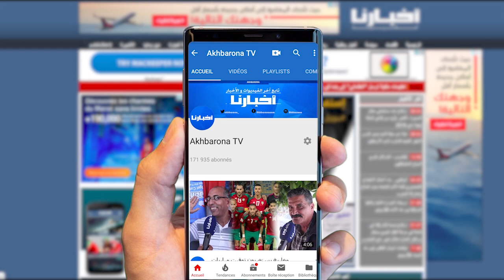مغاربة والتعديل الحكومي: مكاينش التغيير مع أي حكومة والملك هو "كولشي"